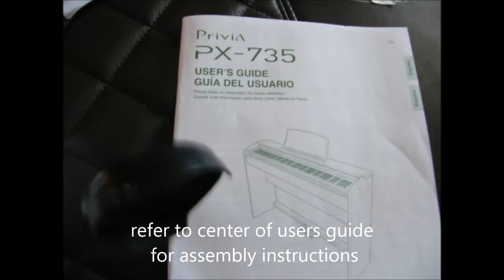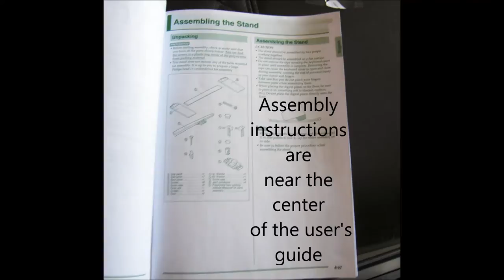How to Assemble A Casio Privia Digital Piano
Digital Piano Assembly Instructions
How to assemble a Casio Privia Digital Piano from Costco.
Musical score by Janet Isaac Morrison.